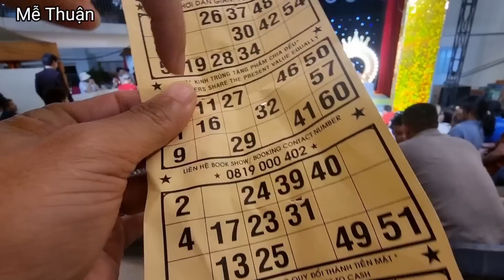Xổ vòng iPhone 14 gây sốt với bàn tay quay lồng cầu điêu luyện của khán giả LÔ TÔ SÀI GÒN TÂN THỜI